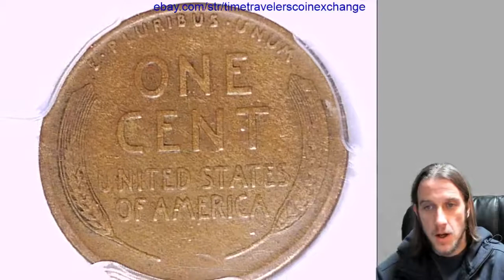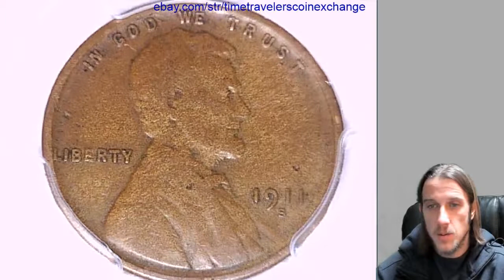How much is my 1911 S Lincoln Wheat Cent worth PCGS VF 30 28181500 Video